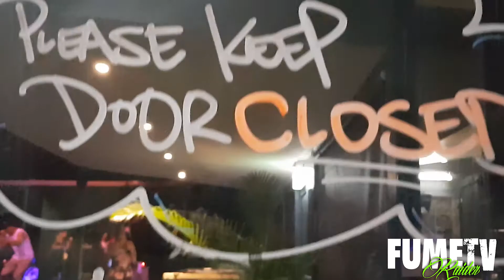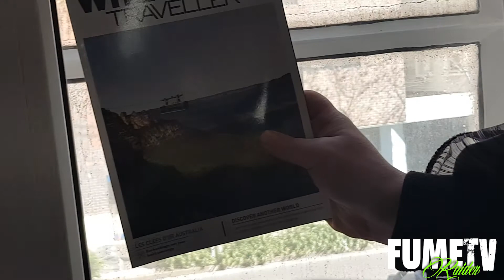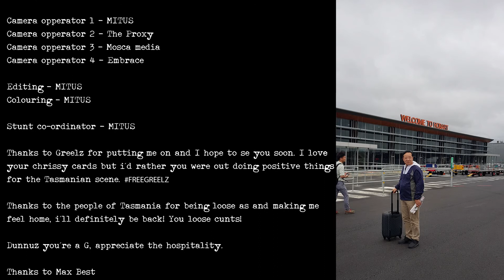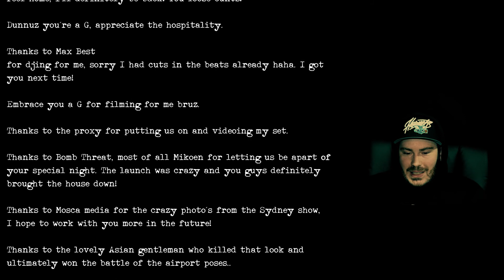The Mixtape 2 pre tour blog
We did a sporadic run of shows leading up to the release of TheMixtape2 to test the waters and give fans a preview of music that was on it's way.

Touring can be alot of fun but there can also be alot of craziness luckily for you we documented EVERYTHING.

This blog features:
Greeley
Dunn D
Skrub
The PROXY
Zaccy P
Embrace

Special thanks to:
Greelz (FreeGreelz)
Embrace
Mikoen
Mosca media